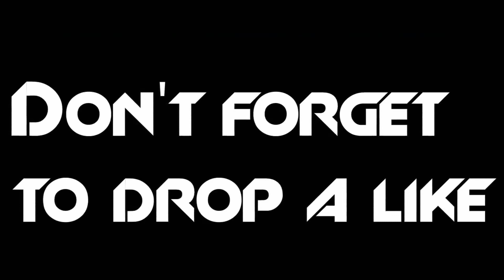GTA 5 Stunts "AMAZING GTA5 STUNT MONTAGE" (GTA5 Stunts & Jumps) "GTA5 Stunts"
GTA 5 Stunts "AMAZING GTA5 STUNT MONTAGE" (GTA5 Stunts & Jumps) "GTA5 Stunts" "GTA V Stunt Montage" On "GTA5"
LIKE for more "GTA5 Stunt Montages" On "GTA5 Online Stunts"

This video is a "GTA 5 Stunt Montage" On Grand Theft Auto 5
If you enjoyed this "GTA 5 Stunt Montage" Please be sure to LIKE!

How to submit a clip!
➫Upload Your Video As Unlisted/Public
➫Fill out this form Or send via Youtube message.
➫Wait For Your Video To Be Uploaded

-Rob(Owner & Founder Of MashedUpCod)